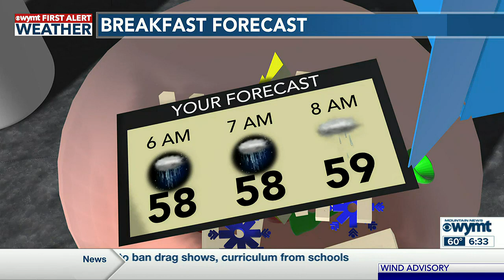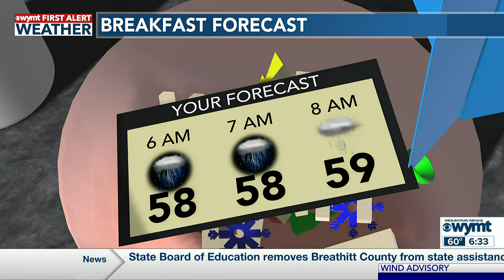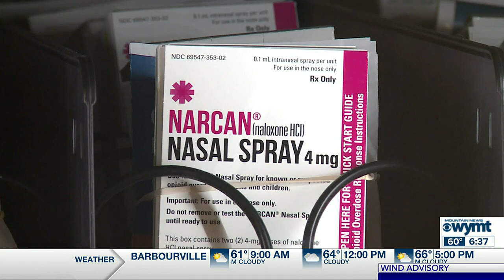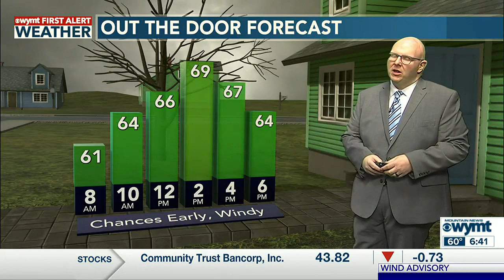Mountain News This Morning Top Stories at 630 February 9th, 2023